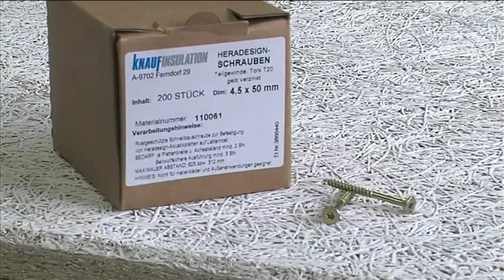HERADESIGN® Acoustic Solutions: Mounting onto CD metal sections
The impressive appearance of a Heradesign® acoustic solution always depends on two factors: the acoustic panel
itself and good workmanship. Knowing exactly what to do results in a quick, easy and clean installation of the panels
to the building owner’s satisfaction.